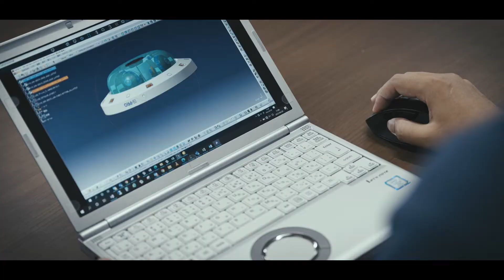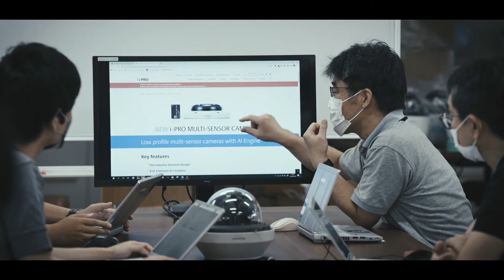i-PRO Multi-Sensor Camera | Product Inside Story | Interview with Engineers "NEW CHALLENGES"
i-PRO Multi-Sensor Camera is an AI function network camera, with the industry thinnest design, building 4 or 3 Sensors in 1 Camera, and easy to install.

We interview the team of our engineers who work together and stronger to make this product real. Check it out!